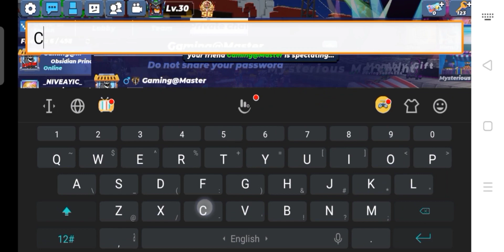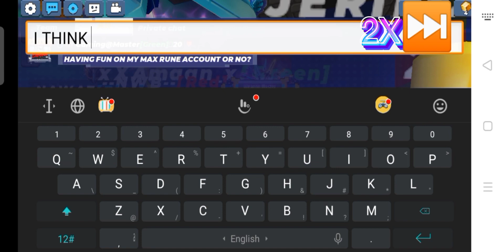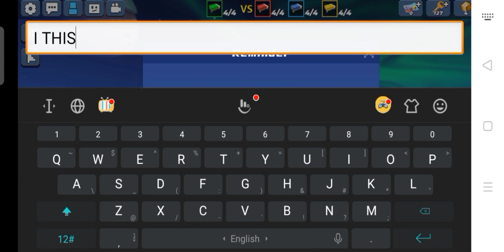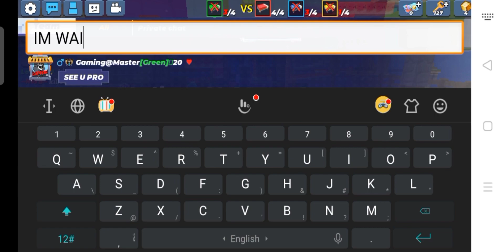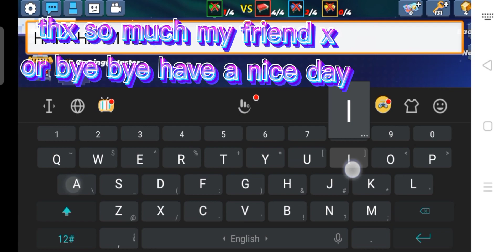Im Play Bedwars With Max Rune Acc!?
Today im play bedwars with max rune my friend id hes good friend ever😊😊

My snack video link:یہ  ویڈیو متاثر کن ہے۔ آئیے اور ملاحظہ کیجئے!